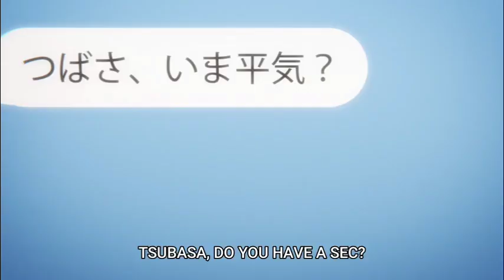B-project ~ B-pro and Tsubasa Video call💞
I love this miment so much
it makes me cry for sure